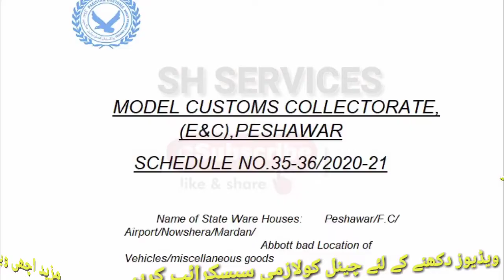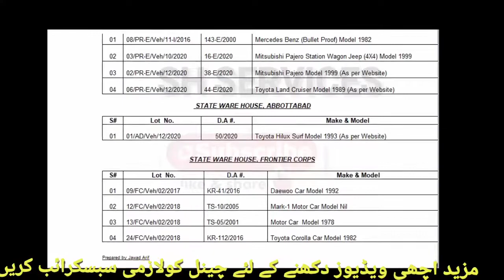Government Cars Auctioneer MCC E&C Peshawar | Dated 19 & 20.05.2021 | SH Services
Welcome Sh Services.

Adress:--Chowk Nasir Khan Peshawar City  /Ph: Office: 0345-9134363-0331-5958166

Ap sb logo k sawalat or jawab k liye group bna dya ha ap sab say guzarish k isko khud b join Kary or dosto ko b join karwaiye or nichy mery fb page or instagram ka b link hai sub sy ruqst hai join krein or jo b pochna chahty hein mj sy poch skty hain xda active mai insta py hota hon Allah pak ap sub ko apni rehmaton k saye mai rakhy Ameen

                            ❤️❤️ OUR FAMOUS VIDEOS❤️❤️
Bank Auction Cars For Sale In Lahore | Gli | Xli | Toyota | Suzuki | Bolan | Sh Services
ttps://youtu.be/lsnsQthnHyA
Adamjee Insurance Company Cars For Sale in LHR (Part 2) 2 Feb 21 | Accidental Auction | sh services
Auctions Cars For Sale in LHR | Suzuki Cultus VXL|Honda City| Mezaan Bank Cars For Sale|sh services